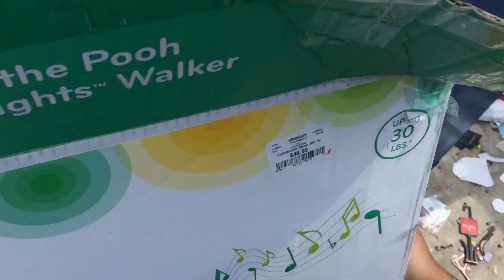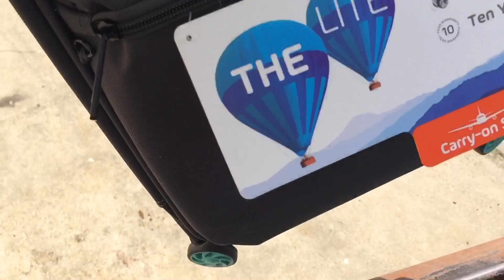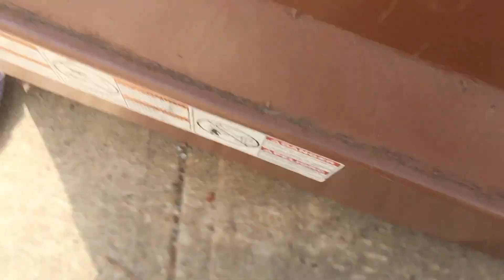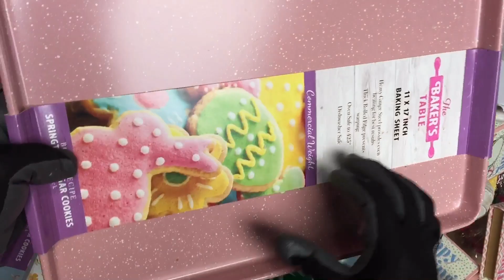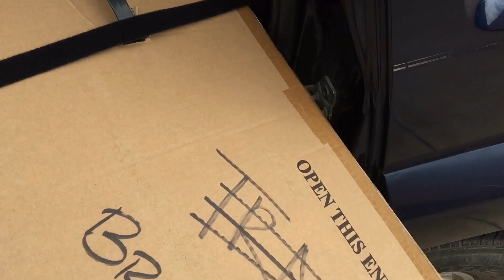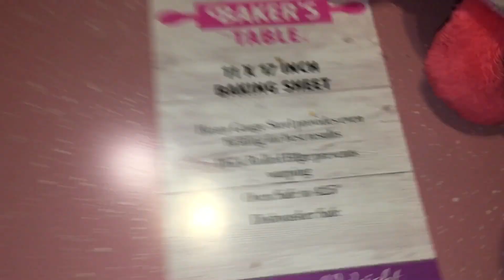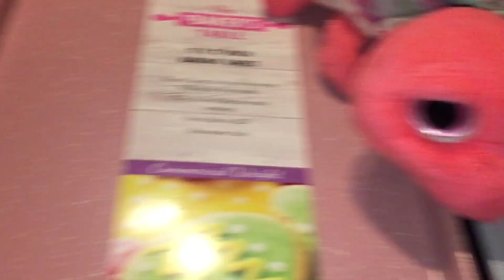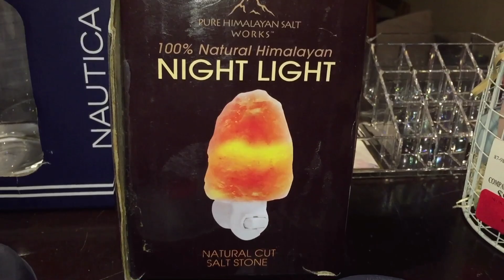Holy Wreck! You gotta see this dumpster diving (Episode 302)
One more time. Sorry I don’t know what happened